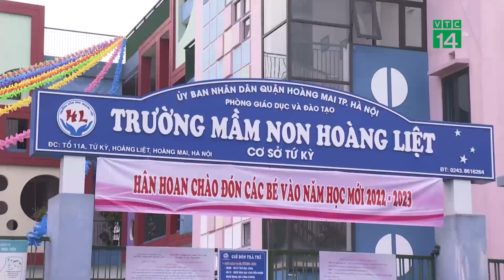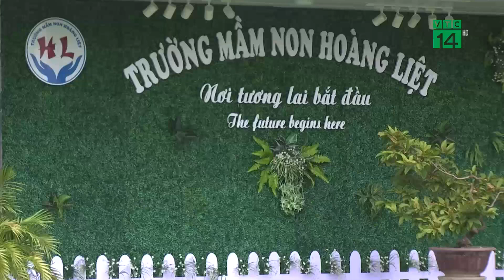Trường mầm non Hà Nội có thể phải tuyển sinh bằng bốc thăm do quá tải | VTC14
VTC14 | TRƯỜNG MẦM NON HÀ NỘI CÓ THỂ PHẢI TUYỂN SINH BẰNG BỐC THĂM DO QUÁ TẢI
Với số lượng trẻ đăng ký vào các cơ sở mầm non công lập trên địa bàn tăng đột biến, trường mầm non Hoàng Liệt (phường Hoàng Liệt, quận Hoàng Mai, Hà Nội) chỉ có thể tiếp nhận 333 trẻ 3 - 4 tuổi, trong khi có tới 713 (tức là gấp 2.1 lần) trẻ đúng tuyến trên địa bàn đăng ký tuyển sinh. Để đảm bảo sự công bằng đối với tất cả các bé, nhà trường dự kiến sẽ phải tổ chức bốc thăm để tuyển sinh.